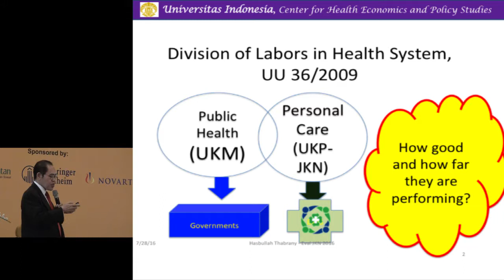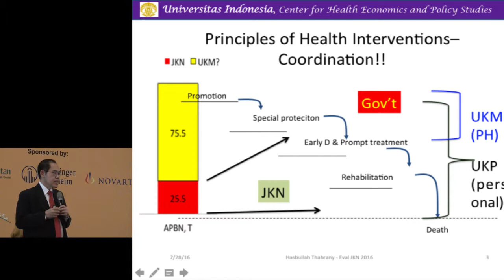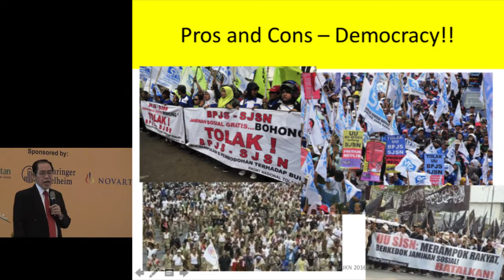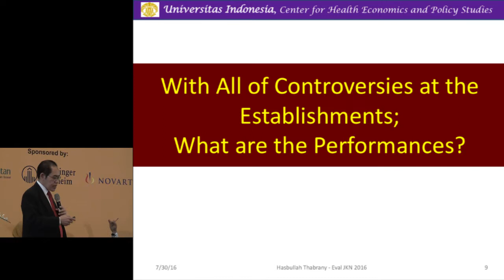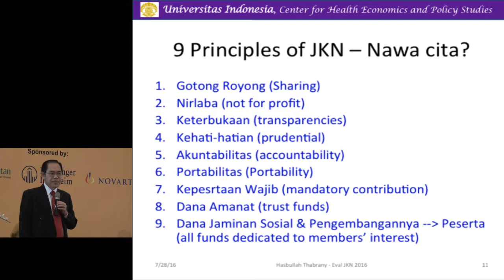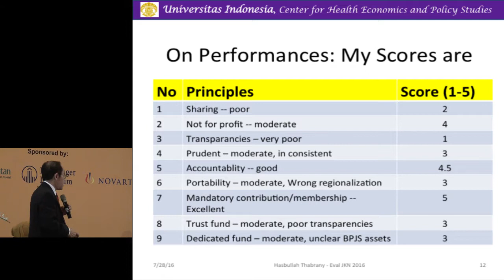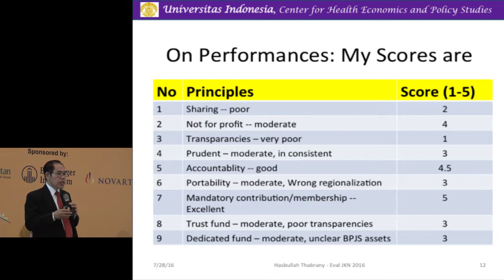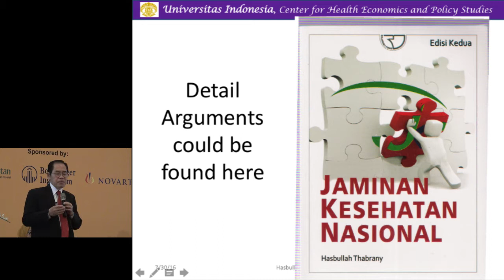Prof dr Hasbullah Thabrany, MPH, Dr PH - Pleno 1 - InaHEA 2016